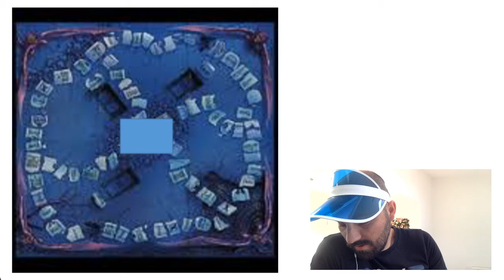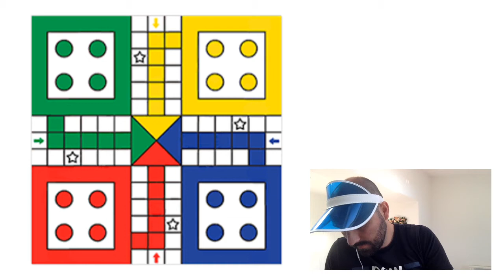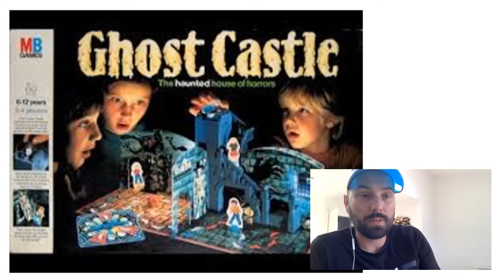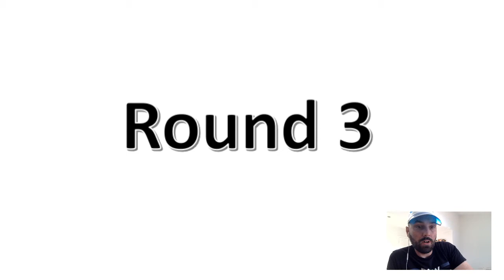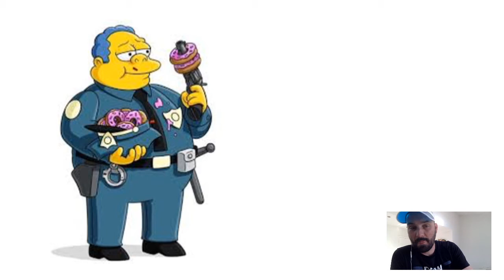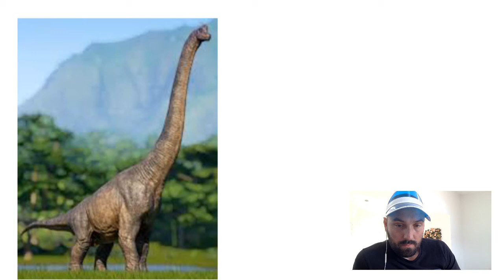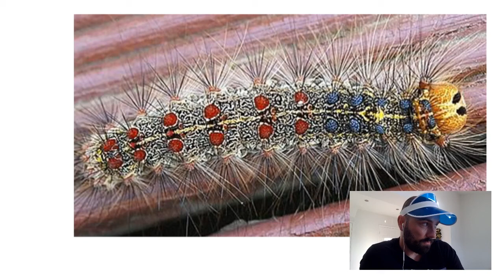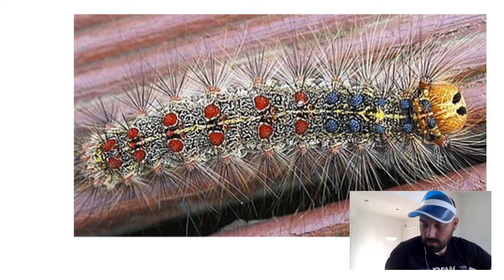ISOLATION CREW QUIZ